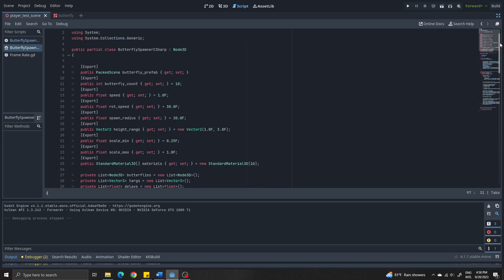Godot C# VS GDScript Test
The result of testing an almost identical script between C# and GDScript in Godot: C# is faster!
Just to be clear, I like gdscript and have been using it a lot so far. But I think anytime you need to manage a large number of objects or do some other computationally intensive task you should utilize C# for the significant performance boost.

1xJnp2yWvQz5O151b3TOuXKFP0gOLjyfq?usp=drive_link

PS I like angry robot voices.